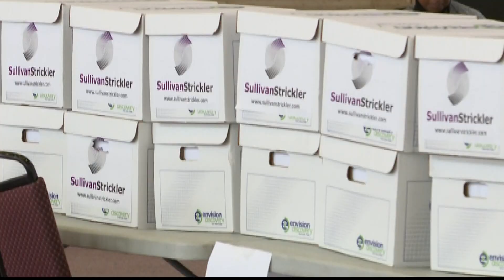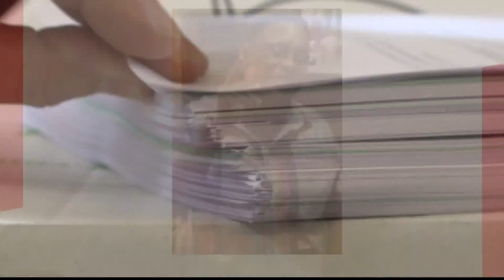Jury deliberating in trial of former Atlanta city worker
Mitzi Bickers is accused of creating cash for a city contracts scheme with two construction company executives.